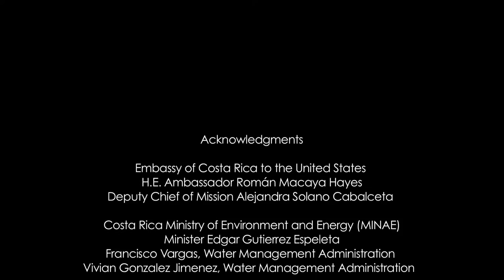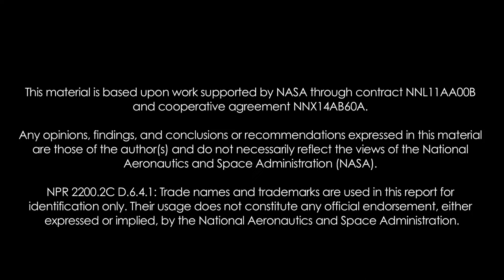Costa Rica Water Resources - NASA DEVELOP Summer 2016 @ University of Georgia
DEVELOP is a NASA Science Mission Directorate Applied Sciences training and development program. Interns work on Earth science research projects, mentored by science advisors from NASA and partner agencies and extend research results to local communities. The projects demonstrate to community leaders how NASA science measurements and predictions can be utilized to address local policy issues.